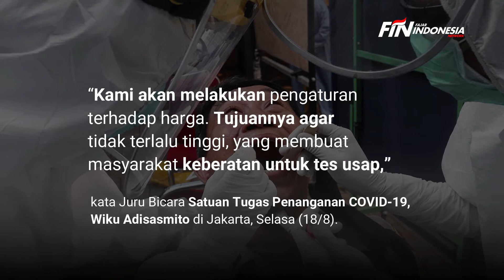Tes Swab Jangan Mahal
Jumlah pasien positif COVID-19 di Indonesia, masih cukup tinggi. Hingga Selasa (18/8) kemarin, terdapat penambahan 1.673 kasus terkonfirmasi. Sehingga total menjadi 143.043 kasus. Sementara yang sembuh 96.306 orang. Sedangkan yang meninggal dunia 6.277 pasien. Terkait hal itu, Satuan Tugas Penanganan COVID-19 akan membuat aturan harga tes usap (swab) di fasilitas kesehatan swasta agar tidak terlalu mahal.

“Kami akan melakukan pengaturan terhadap harga. Tujuannya agar tidak terlalu tinggi, yang membuat masyarakat keberatan untuk tes usap,” kata Juru Bicara Satuan Tugas Penanganan COVID-19, Wiku Adisasmito di Jakarta, Selasa (18/8).

Pengaturan biaya tes usap yang menggunakan metode PCR (Polymerase Chain Reaction) tersebut akan diterapkan di fasilitas kesehatan swasta. Tujuannya untuk mengakomodasi masyarakat yang ingin melakukan tes secara mandiri.

Wiku mengatakan pemerintah masih menggratiskan biaya tes usap pasien di fasilitas kesehatan rujukan pemerintah. “Pada prinsipnya, apabila untuk pasien dilakukan di faskes rujukan pemerintah, tes usap tersebut gratis. Demikian juga jika untuk contact tracing, tes usapnya jadi tanggungan pemerintah,” paparnya.